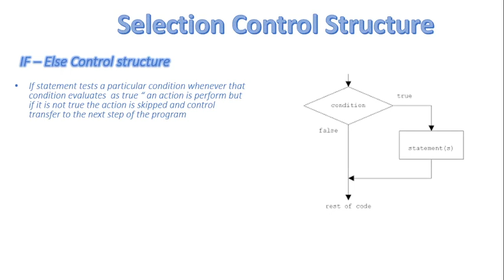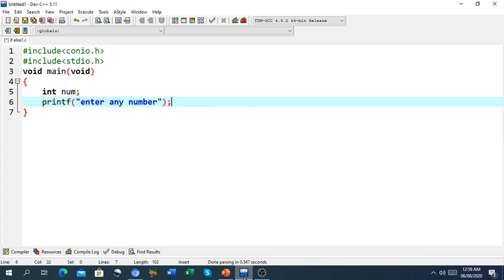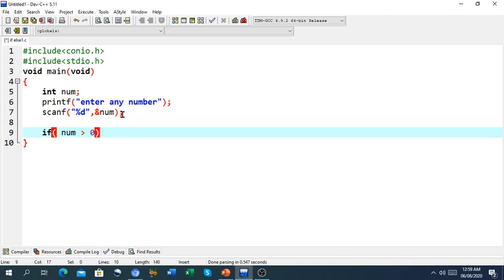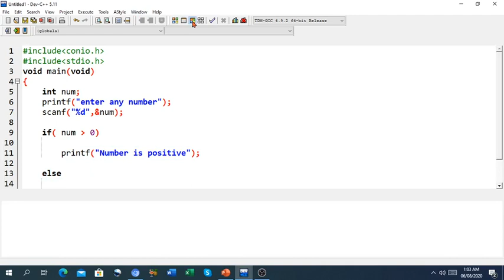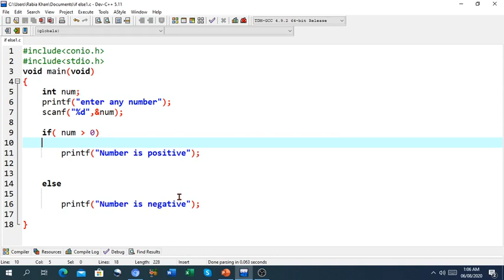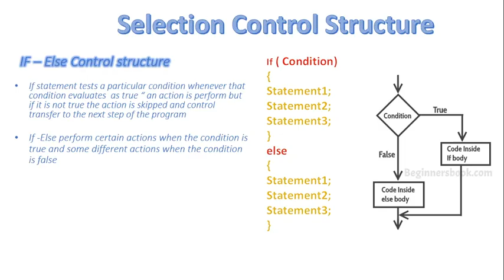FSc Computer Science Book 2, CH 6, LEC 48: IF-Else Control Structure In C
- IF statement
- Simple if statement with program
- If-else statement with program example